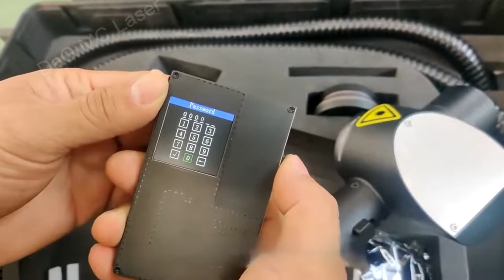DaG MC 100W JPT Pulse Laser Cleaning Machine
100W JPT Pulse Laser Cleaning Machine.
Easy operation, high cleaning efficiency, portable use.